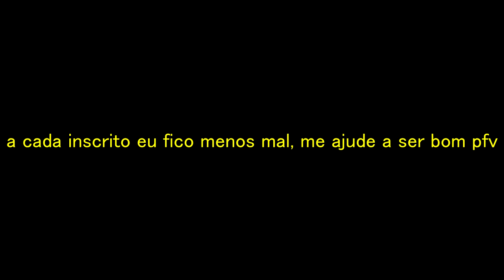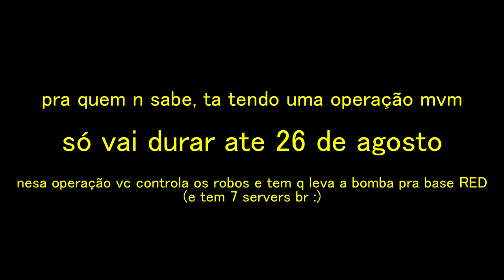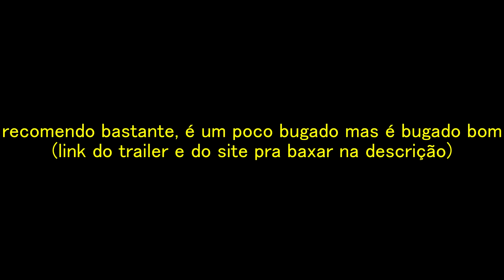soldier main em mge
site da operação -
tenkis en revi fan